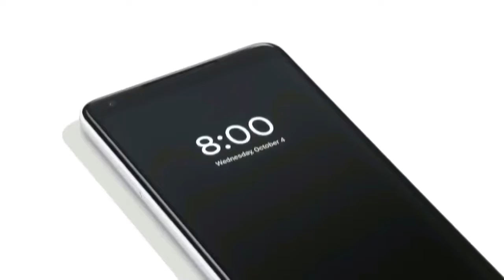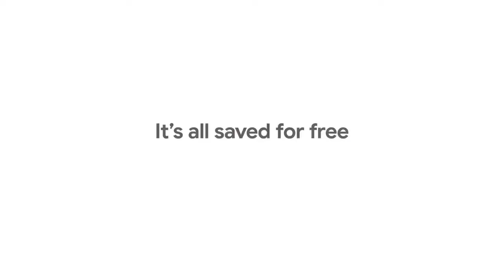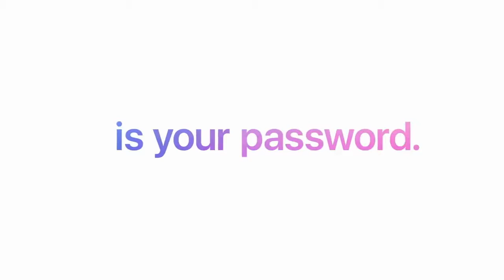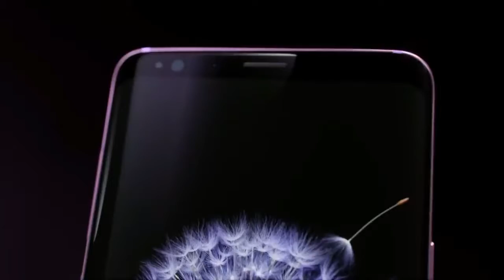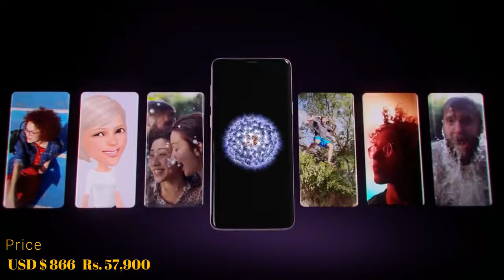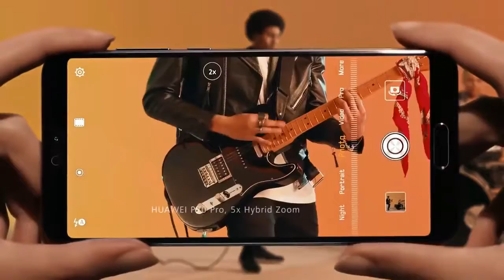World Best Camera Smartphone [TOP 5 BEST]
Watts app.